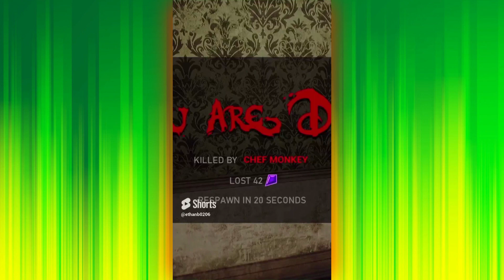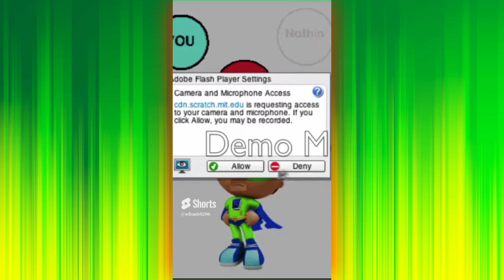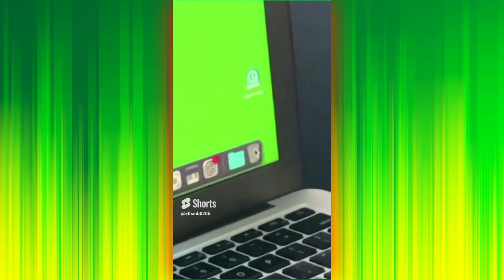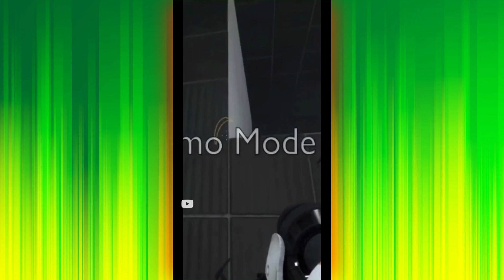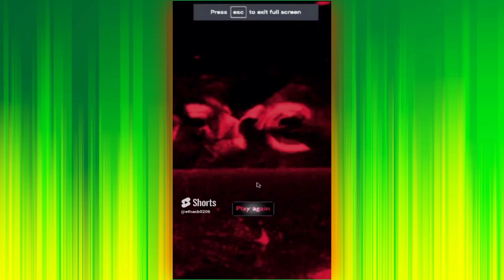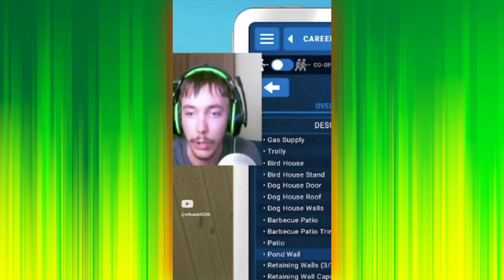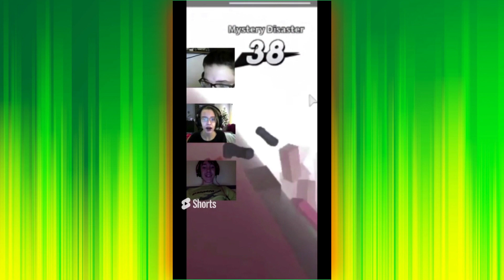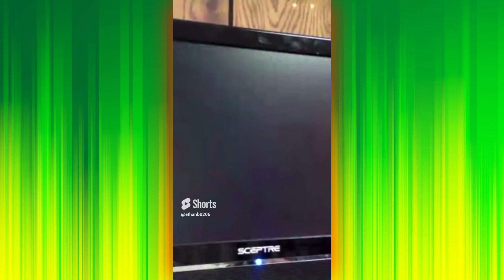All 365 of ethanb0206 Shorts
From January 1st - December 31st every day at 3pm, I have uploaded these shorts separately. And now they are all here in one YT Shorts movie! Let us revisit some videos in Shorts form, from the past 10 years of my journey on YouTube. Thank You and we hope to keep on moving!

Side note; Their titles are in alphabetical order